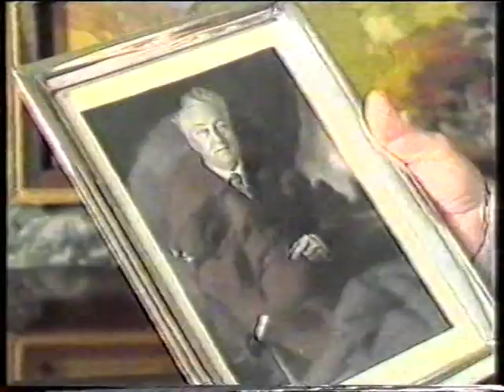Tas TV TNT9 25th Birthday - Dame Enid Lyons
Tas TV/TNT9 25th Birthday Special Remember when News item - The death of Dame Enid Lyons.